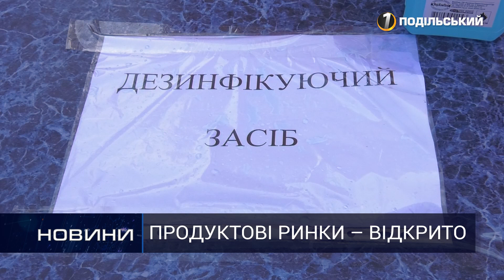Центральний ринок: майже половина продавців не вийшли на роботу Перший Подільський 01 05 2020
Як минув перший день торгівлі на  центральному продовольчому ринку у Хмельницькому та чи дотримувались санітарних  вимог? Про нові правила торгівлі -  дивіться у сюжеті.